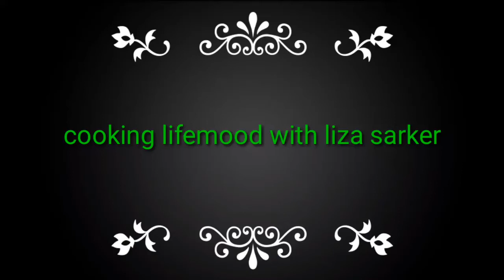রসমালাই রেসিপি//ছানার তৈরি রসমালাই//How To Make Roshmalai//Roshmalai Recipe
ছানার তৈরি রসমালাই রেসিপি.
 ছানা ১লিটার দুধের
 চিনি/১ কাপ।
 পানি   /৩,১/২ কাপ।
 মালাই তৈরির জন্য
 দুধ/১ কেজি
 চিনি/৪ টেবিল চামচ
 এলাচ  গুড়া/১/৪ চা চামচ